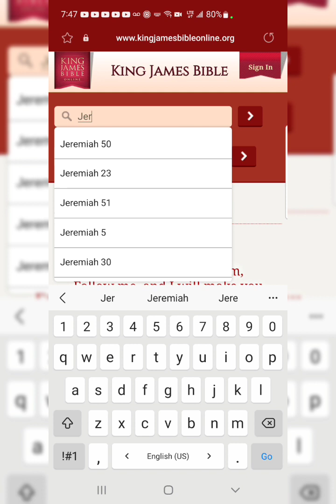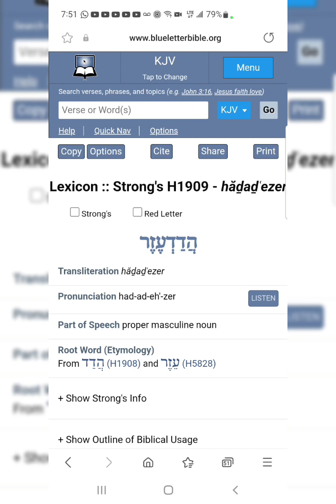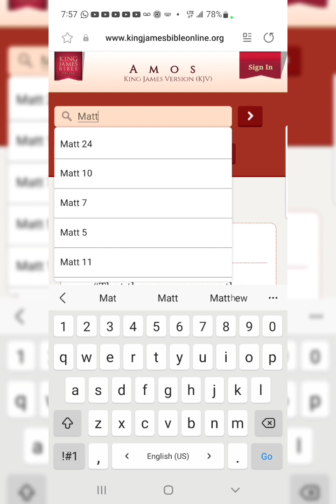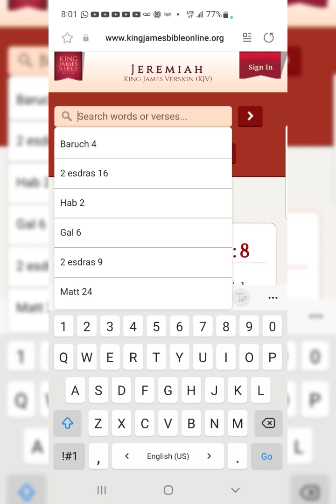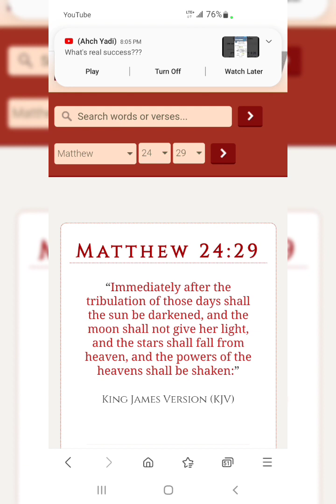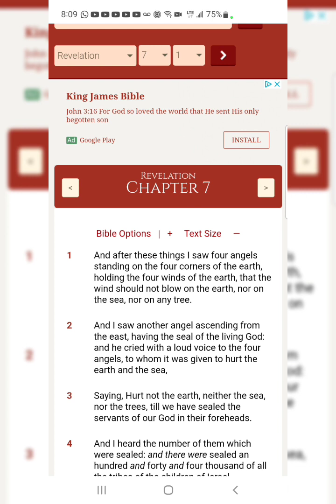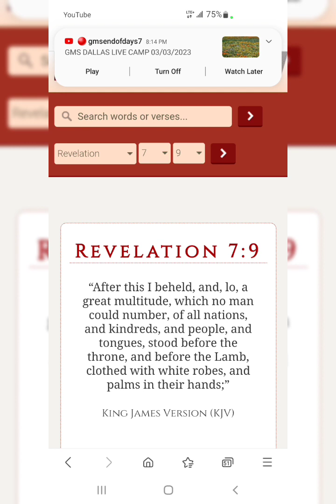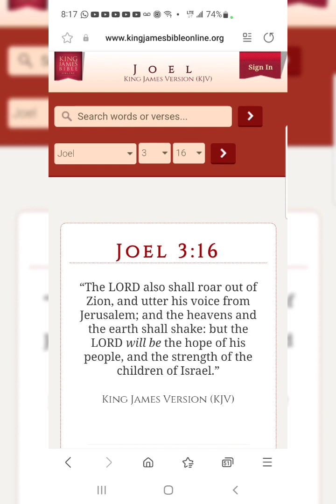"The LORD Also Shall Roar Out Of Zion"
Micah 4:10
“Be in pain, and labour to bring forth, O daughter of Zion, like a woman in travail: for now shalt thou go forth out of the city, and thou shalt dwell in the field, and thou shalt go even to Babylon; there shalt thou be delivered; there the LORD shall redeem thee from the hand of thine enemies.”